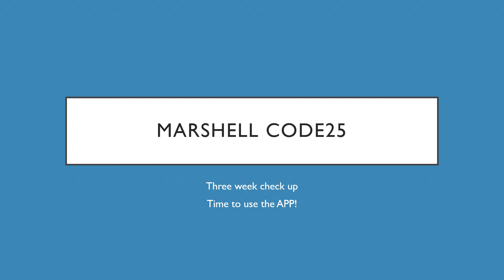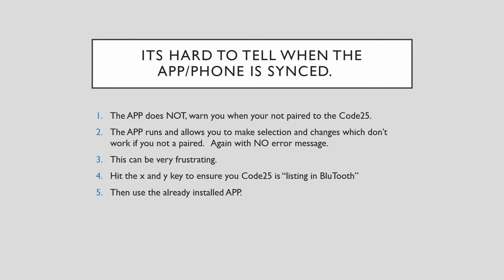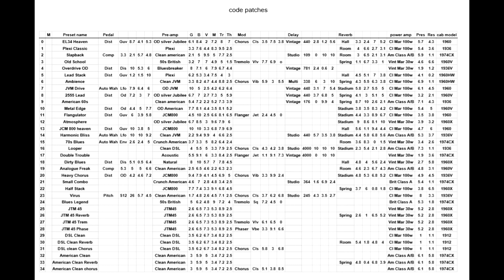Marshell Code25 3 Week Check in. Using the App.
Tips and Trick to using the app, that will improve your experience greatly.